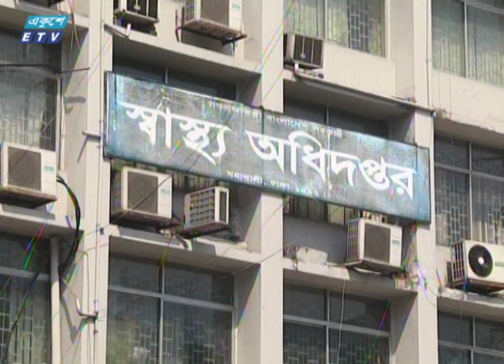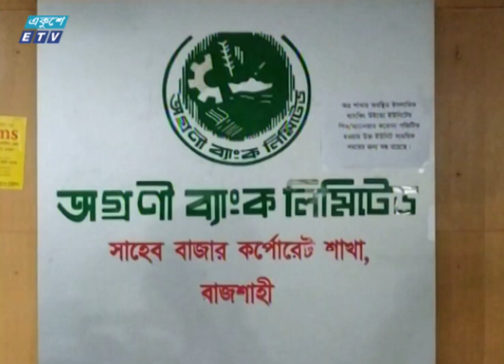06 PM News || সন্ধ্যা ৬টার সংবাদ || 20 July 2020 || ETV News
২০০০ সালের ১৪ই এপ্রিল এটি সম্প্রচার কার্যক্রম শুরু করে। টিভি চ্যানেলটির খবরে নতুনত্ব ও অভিনবত্ব থাকার কারণে দর্শকদের কাছে বিপুল জনপ্রিয়তা লাভ করে। দেশ বিদেশের সর্বশেষ খবর, নাটক, সিনেমা, ডকুমেন্টারিসহ নানা খবর ও বিনোদনমূলক অনুষ্ঠান প্রচারিত হয় একুশে টেলিভিশনে।